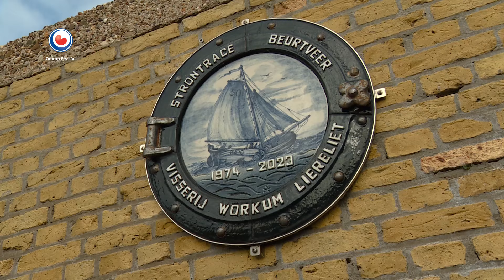De HEA!- caravan bij de strontweek in Workum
De HEA!- caravan is afgereisd naar de strontweek in Workum. Er stappen verschillende mensen binnen met mooie verhalen en tips. Het is erg druk in de stad en er is een grote verscheidenheid aan activiteiten te doen en te zien. Volgens de kenners wonen er allemaal leuke mensen in Workum en passen ze goed op elkaar. Dat merkt Cornelie van der Ploeg zeker, na het overlijden van haar man Reid de Jong. Hij heeft de strontrace in Workum ooit opgezet. In de haven legt Floor uit hoe de strontrace zal verlopen en Rob Visser doet een mooie oproep aan iedereen om een kaartje te sturen naar een goede vriend van hem, die in het ziekenhuis ligt.

HEA aflevering: 29-10-24